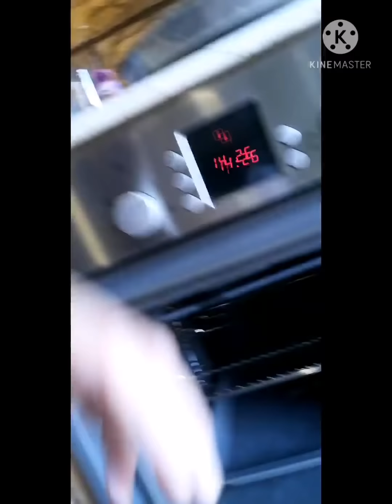sari saring luto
Proud ofw